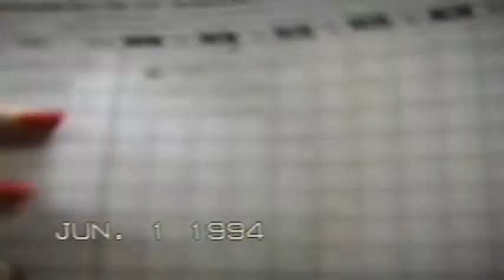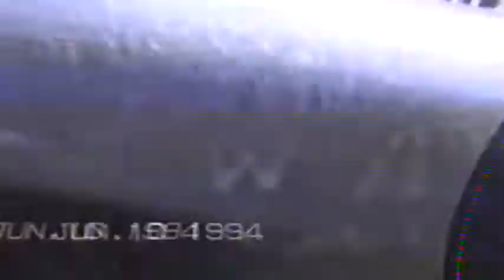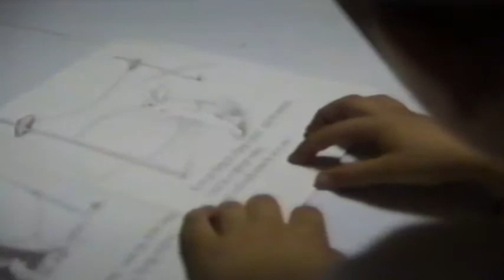MAY 24, 1994 MEMORIAL DAY TANYA & LISETTE VISIT NY JORDAN'S BROKEN LEG